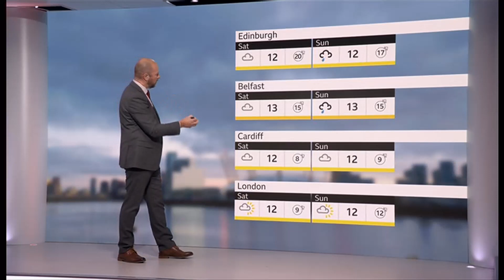Weather images of the day, milder and Geminids Meteors (UK) BBC&ITV - 13/Dec/2023 (b)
1) Listed and unlisted (library) weather images of the day (UK).
2) Any outlooks and charts, etc. (if any).

By evening. (This is not a forecast)